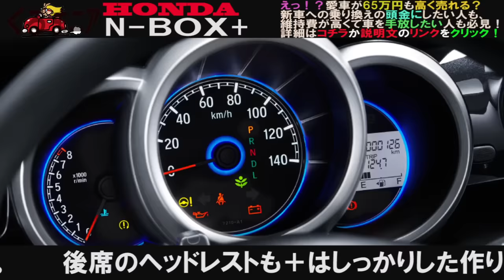ホンダＮボックス+の辛口レビュー「もう少し○○になれば」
新車に乗り換えたい、維持費がかかるから車を手放したい人は必見！
絶対に損しないために…日本で一番高く愛車を売る方法！

この動画チャンネルでは、おもに日本国内で販売されている
全自動車メーカーの新車から旧車まで様々な車種について

一般の車大好きユーザー様方がネットに投稿された
「好評」、「酷評」、「口コミレビュー」、「Ｑ＆Ａ」の中から

○参考になり評判の良かったレビュー
●逆にアンチに受け入れられた辛口レビュー
などを中心に厳選してご紹介しています。

それぞれの車種における
エクステリア
インテリア
燃費性能
走行性能

その他
車購入に関するウラ技情報や
耳よりな情報なども

動画、画像、音声、文字スクロールで
わかりやすくお届けいたします。

車好きのあなた

近々車を購入する予定のあなたにとって
知りたい情報をどんどんアップしていきます。

関連動画
一挙に紹介！トミカ全3台 東京モーターショー2015 記念トミカ CX-5 ホンダ NBOX  ／ Tomica, Tokyo Motor Show 2015, Mazda, Honda
軽自動車 キャンピングカー ホンダ ジャパンキャンピングカーショー N-TRUCK N-CAMP 軽乗用車 N-BOX
ホンダ 次期新型N-BOX の最新情報を入手。エンジン改良で現行モデルへの搭載も。